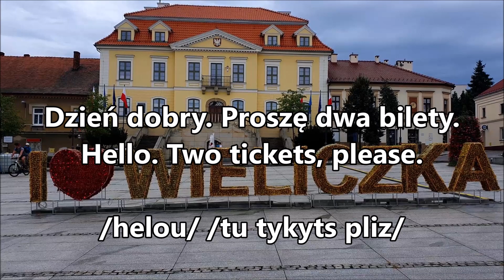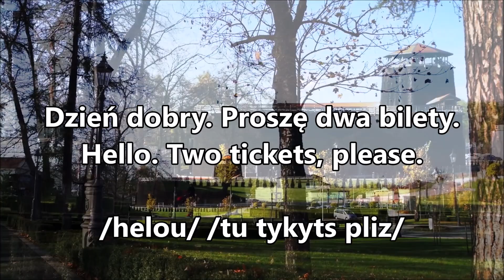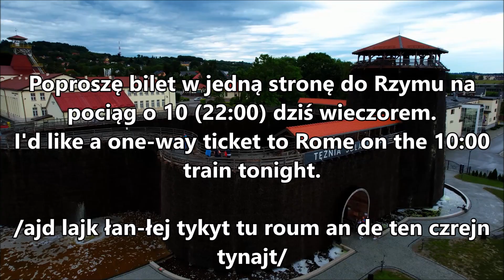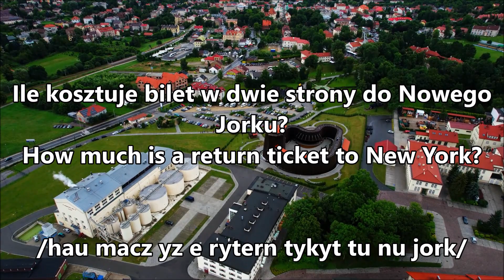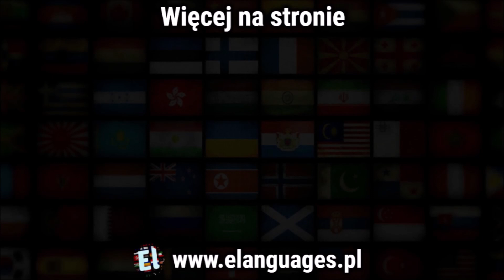Jak powiedzieć: Poproszę dwa bilety - Angielski w podróży przydatne zwroty, na wakacjach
Jak po angielsku kupić sobie bilet lub kilka biletów do kina na film, na pociąg, samolot, czy w autobusie, w jedną lub obie strony?
Jak powiedzieć:
💭 Poproszę dwa bilety.
💭 Poproszę bilet w jedną stronę do Londynu.
💭 Po ile jest bilet do Rzymu?
Angielskie zwroty przydatne w życiu codziennym. Podróżowanie, zwroty w podróży, na wakacjach, lotnisku, stacji i dworcu w języku angielskim.

📍 Miejsce:
Tężnia Solankowa, Wieliczka, Polska